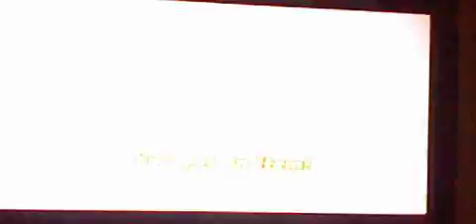Let's Play Gotcha Force - Part 14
Sho, Orochi and The Cosmic Dragon in One Video.